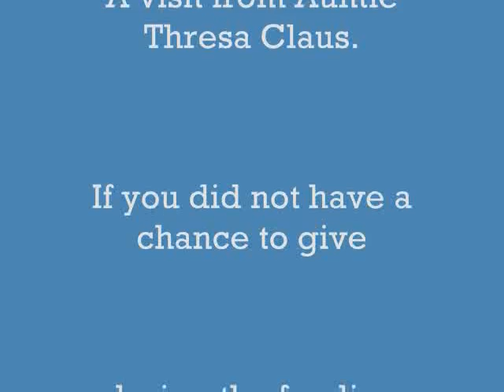Audio Reading A Visit from Auntie Thresa Claus.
This reading of the original 2009 version of the play is a Kickstarter reward to all contributors. The revised version has a new ending where Auntie Thresa Claus is transformed into beautiful Princess Thresa Claus who only wants to help the world's children celebrate Christmas.